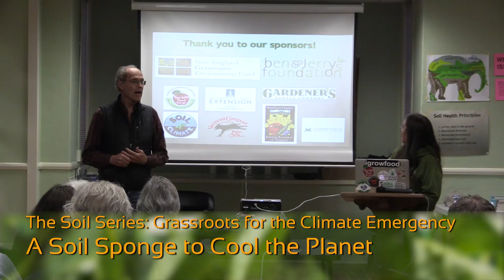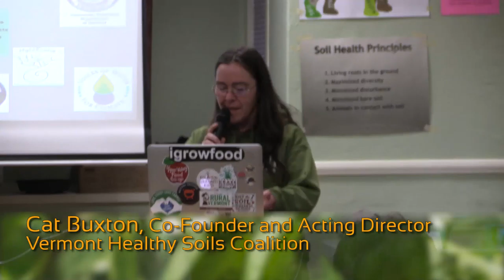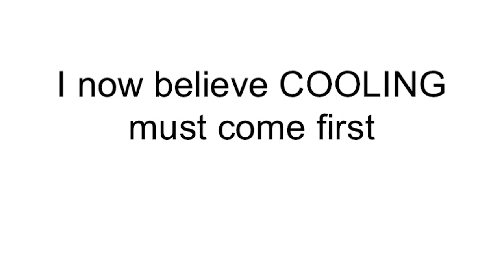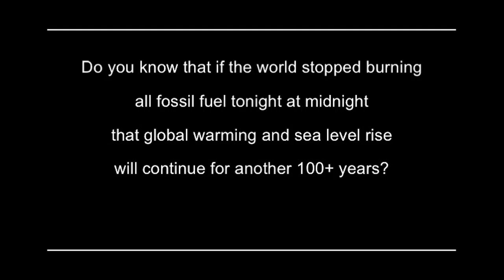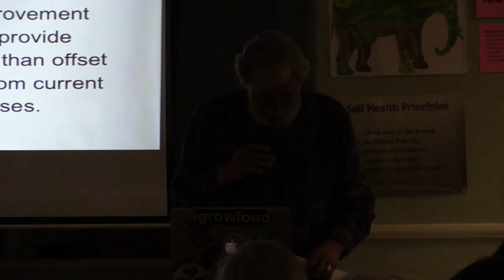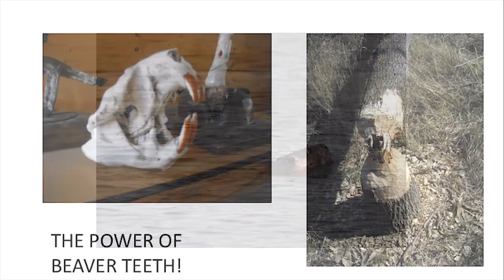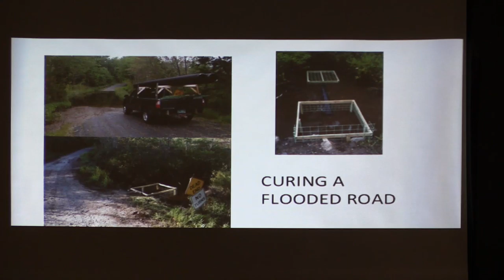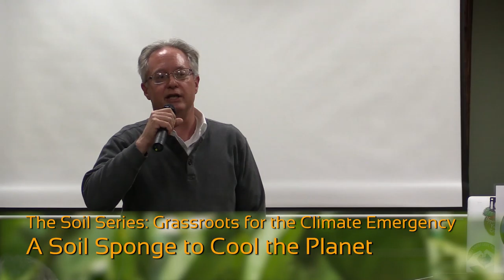The Soil Series - A Soil Sponge to Cool the Planet